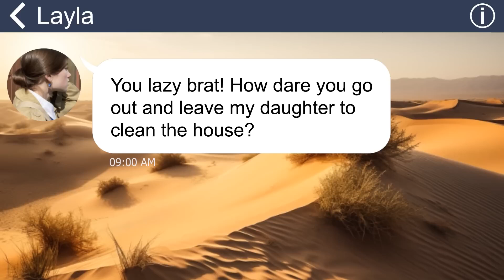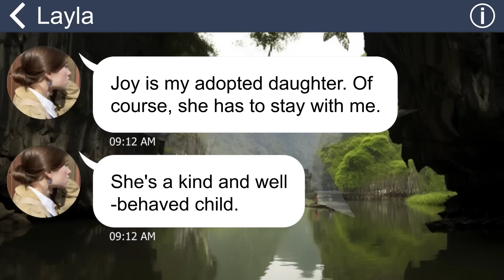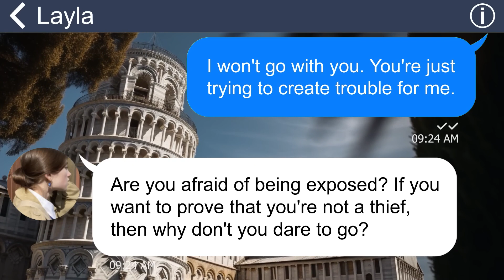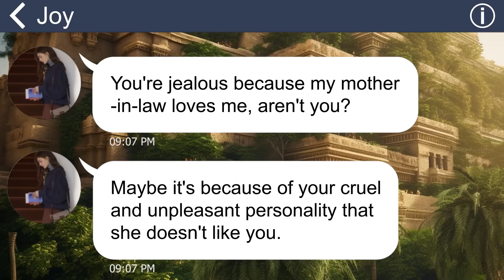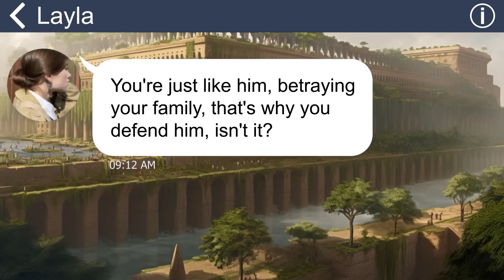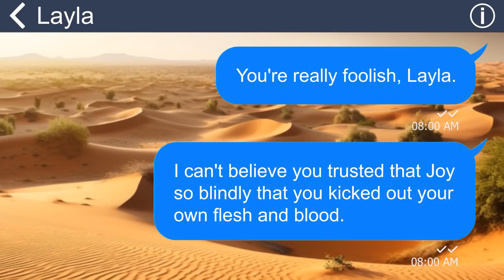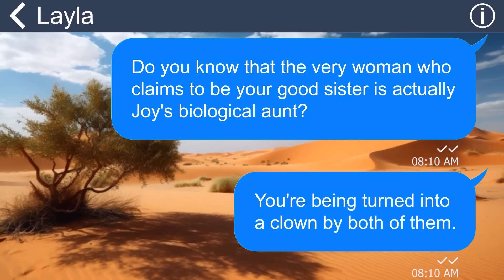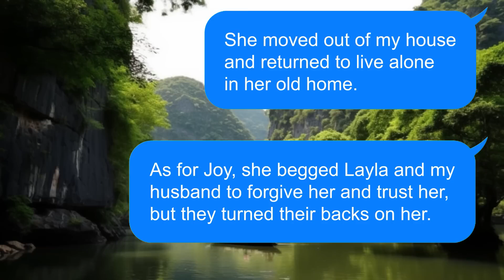[Apple] My MIL and her adopted daughter plot to kick me out, but then beg me for forgiveness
My mother-in-law falsely accused me of having an affair. I tried to explain it to her, but she refused to listen to me. Instead, she forced me to undergo a paternity test for our son. At that time, Joy, her adopted daughter, carried out a plan to harm me, tarnish my reputation, and get me kicked out of the house. In the end, I exposed the truth about her true nature, and the conclusion was...